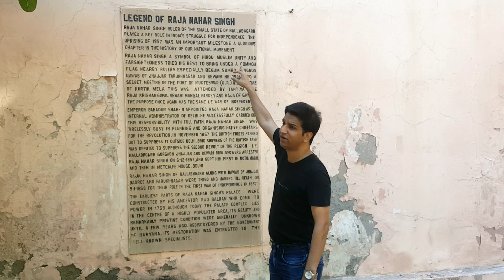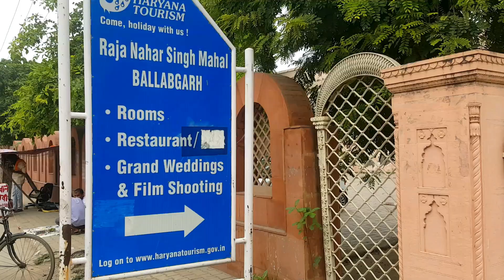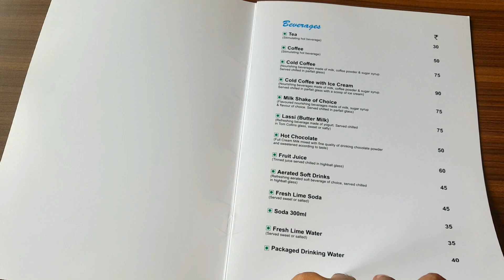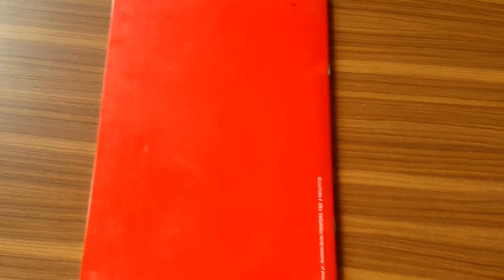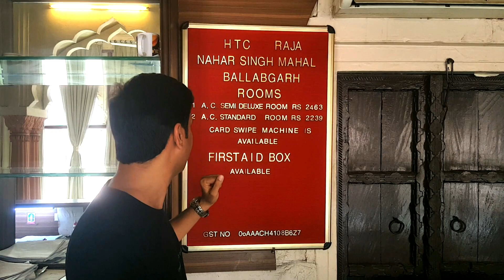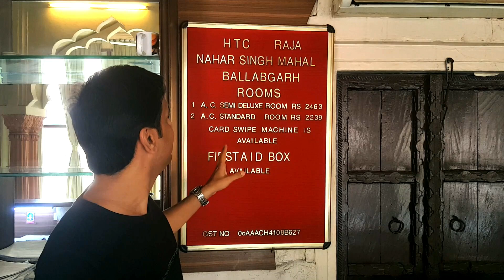Raja Nahar Singh Palace | Ballabhgarh | Haryana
Raja Nahar Singh Palace is in Ballabhgarh District of Haryana. It is now converted into heritage property which is maintained by Haryana Tourism.The facilities at Raja Nahar Singh Palace include guest rooms, restaurant, bar, lounge, while the period style courtyard and gardens are ideal to organize events. It is also known as Ballabhgarh Fort.
Located about 15 kilometers from South Delhi and about 40 Kms from ISBT Delhi.
Nearest metro station is Raja Nahar Singh Metro Station on Violet Line which is just 500 Meters from Raja Nahar Singh Palace.

Raja Nahar Singh was a Jat King of the princely state of Ballabhgarh, Haryana. He became ruler at the age of 18 in 1839. Nahar Singh Palace construction was stated in 1739 by Raja Rao Balram forefather of  Raja Nahar Singh. Raja Nahar Singh played a important role in 1857 revolt against the Britisher's. He was very brave and courageous ruler. He was arrested by the britisher's and hanged on 9th January 1858 at Chandni Chowk, Delhi. He is an Unsung Hero of 1857 revolt as many people don't know about Raja Nahar Singh sacrifice for The Mother India.